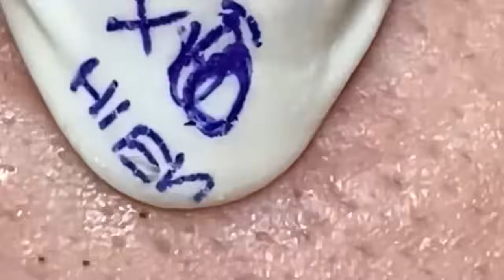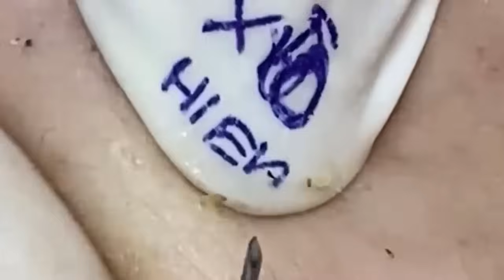Blackheads & Whiteheads Satisfying Removal